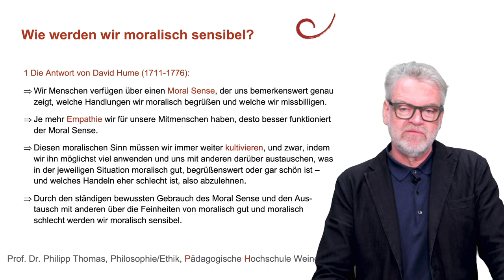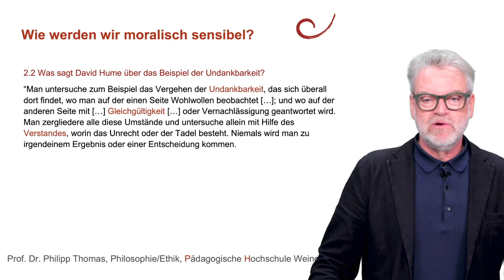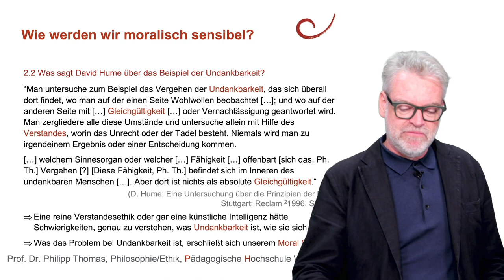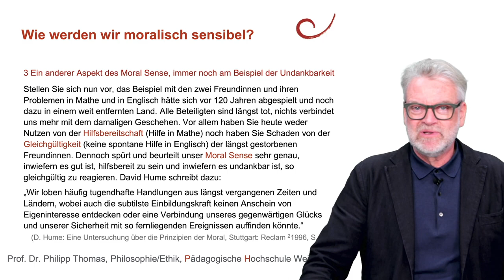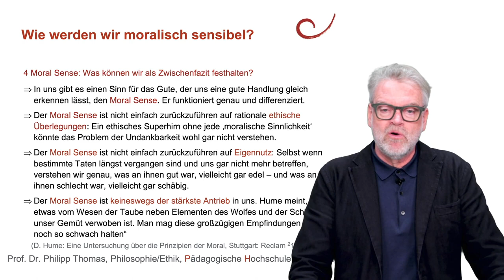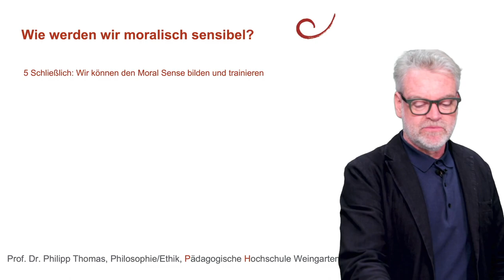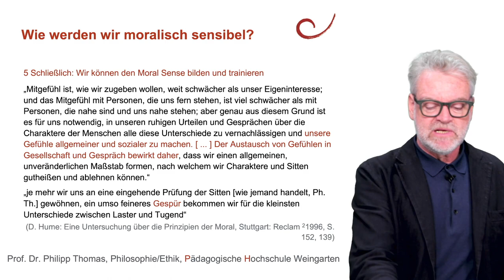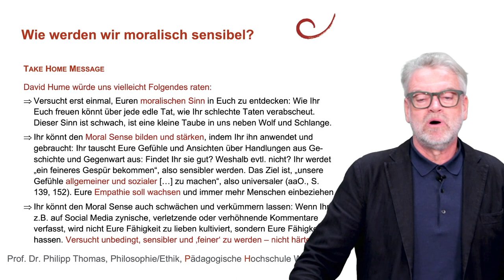49 Wie werden wir moralisch sensibel? (David Hume)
Wie werden wir moralisch sensibel? In dieser Frage steckt eine Voraussetzung, nämlich, dass es gut sein könnte, wenn wir Menschen einander mit viel Empathie begegnen. Dies zumindest ist die Ansicht der Ethik des Moral Sense und David Hume ist ein Vertreter einer solchen Ethik der schottisch-irisch-englischen Aufklärung. Hier geht es nicht um die rationale Begründung einer ethisch guten oder schlechten Handlung, sondern um eine Begabung von uns Menschen: den moralischen Sinn. Es geht darum, weicher zu werden, nicht härter.